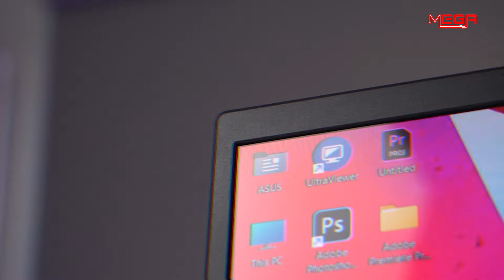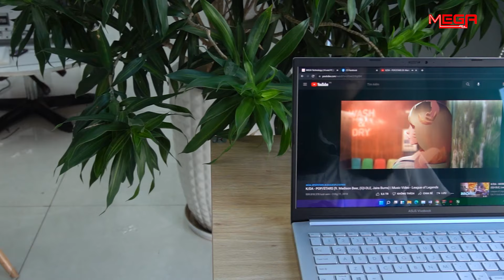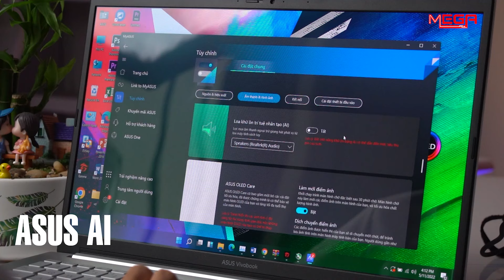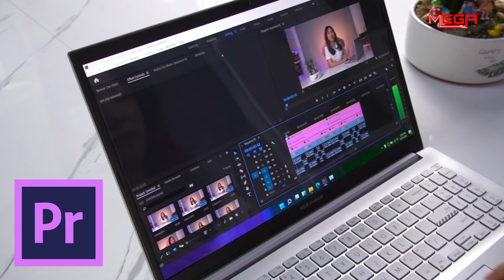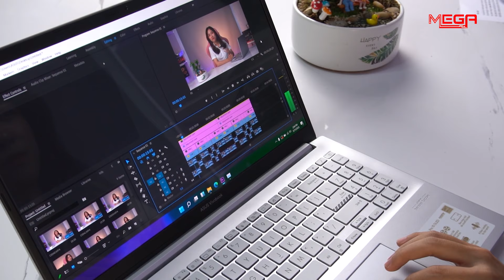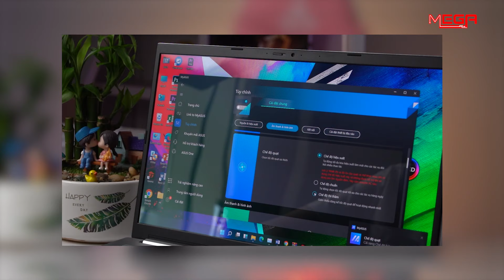Laptop Asus Vivobook Pro 15 - Màn Oled, Ryzen 5 5600H, RTX 3050 | MEGA Technology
Video này Mega sẽ review cho các bạn chiếc laptop đến từ nhà Asus đó là Laptop Asus VivoBook Pro 15 OLED.
Vẻ bề ngoài khá mỏng, nhẹ. Có thiết kế tông màu bạc tối giản, vỏ được làm bằng kim loại trông rất sang trọng và thời thượng, Logo thì được làm 3D trông rất tinh tế.
Máy được trang bị vi xử lý AMD Ryzen 5 5600H 3.3GHz up to 4.2GHz 16MB cùng với bộ nhớ trong 16GB RAM cung cấp khả năng hỗ trợ tốt mọi ứng dụng về văn phòng như Word, Excel, PowerPoint. Bên cạnh đó máy có thể xử lí Photoshop với nhu cầu cắt ghép đơn giản, không chuyên.
Nào, hãy cùng mình vào đánh giá chi tiết chiếc laptop đến từ nhà Asus này nhé.